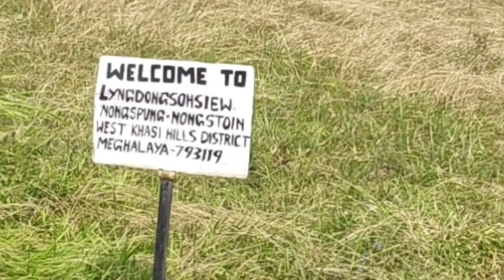WEINIA FALLS|| NONGSTOIN VALLEY||MEGHALAYA